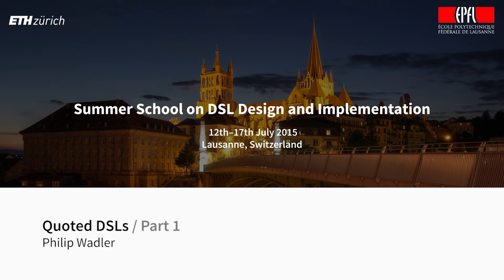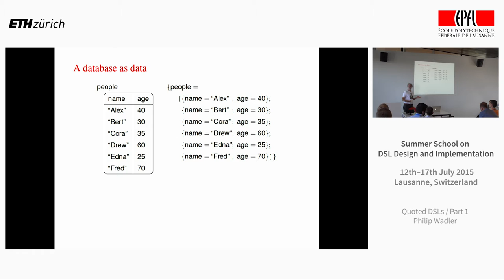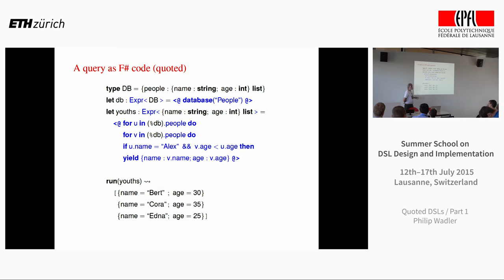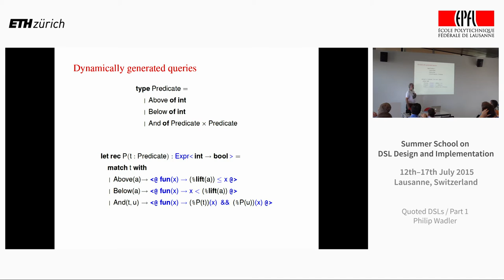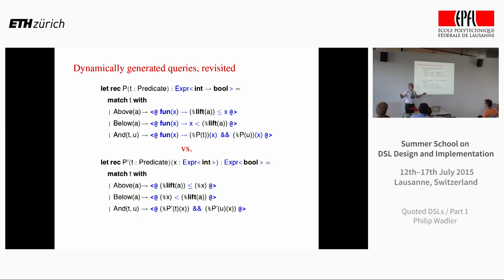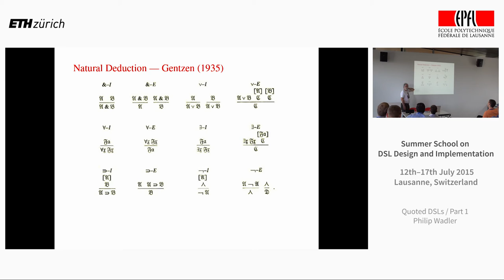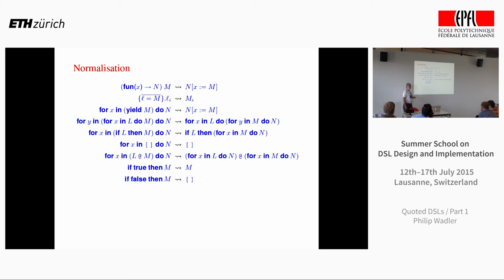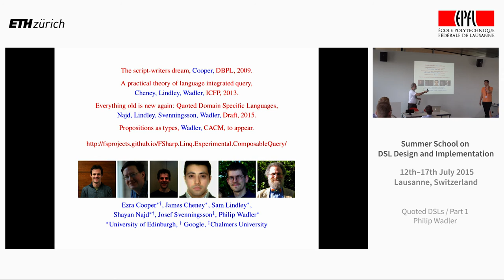Philip Wadler - Quoted DSLs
We describe a new approach to domain specific languages (DSLs), called Quoted DSLs (QDSLs), that resurrects two old ideas: quotation, from McCarthy's Lisp of 1960, and the subformula property, from Gentzen's natural deduction of 1935. Quoted terms allow the DSL to share the syntax and type system of the host language. Normalising quoted terms ensures the subformula property, which guarantees that one can use higher-order types in the source while guaranteeing first-order types in the target, and enables using types to guide fusion. We test our ideas by re-implementing Feldspar, which was originally implemented as an Embedded DSL (EDSL), as a QDSL; and we compare the QDSL and EDSL variants.